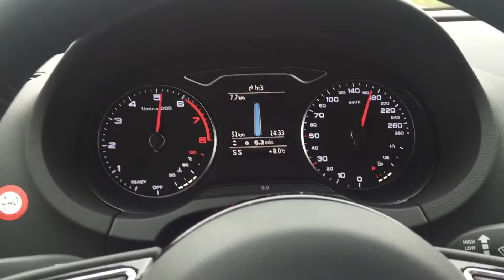Audi A3 1.4 TFSI S-tronic 8V acceleration 0-100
Audi a3 1.4 TFSI 2012
Stuttgart Deutschland trip
Speed turbo 1.4 s tronic